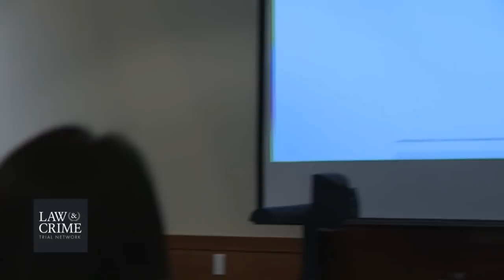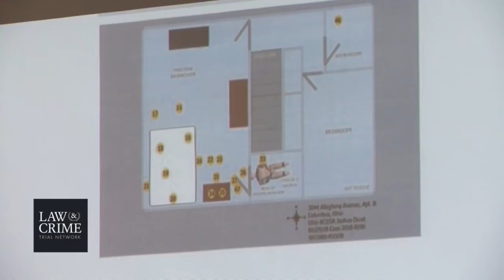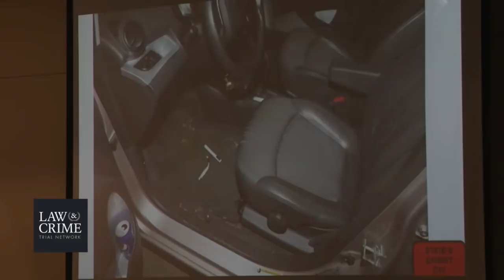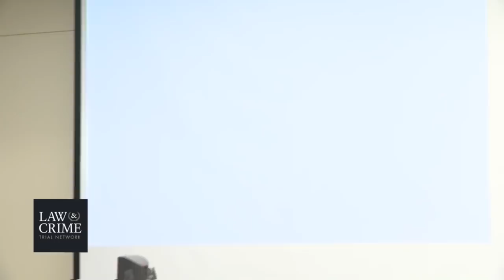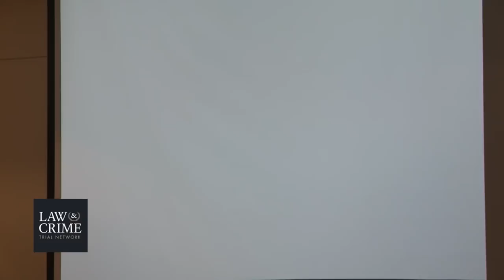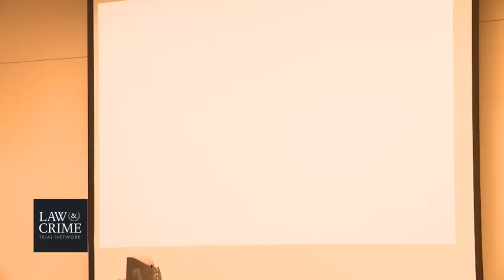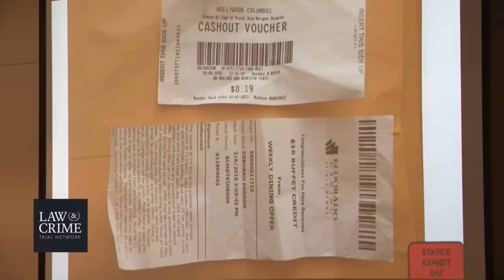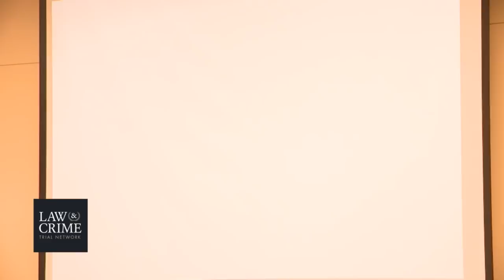Anthony Pardon Trial Day 2 - Agt Joshua Durst - Crime Scene Photos Part 2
This is a Death Penalty Case.

Anthony Pardon, 54, stands trial in Columbus, Ohio for allegedly killing Rachael Anderson, 24. He faces a slew of charges, including aggravated murder, aggravated burglary, kidnapping, rape, and aggravated robbery.

Prosecutors say the defendant strangled and stabbed the victim to death. Anderson stained injuries to the neck, head, torso, arms, wrists, and ankles, authorities said. She was last seen alive on her birthday, January 28, 2018.

The state is expected to use DNA, cell phone data, and surveillance footage against Pardon. Investigators said he had her debit card.

Pardon was set to serve as his own attorney at trial, but he walked back that decision.

In a letter to the court, he previously complained about his attorneys, saying that he was told there’s no chance he could win because “this is a white man’s city. They are not going to let you get off with killing that white woman.” The defendant is black. Anderson was white.

In his letter, the defendant said his lawyers told him the best they could do is try to keep him off death row.

Nonetheless, Pardon wrote a letter in December to WBNS. He insisted that he really did know her and that he was in her apartment getting high with her. The defendant insisted on his innocence. Franklin County Prosecuting Attorney Ron O’Brien said there’s no evidence Pardon and Anderson knew each other.

The defendant’s criminal history of adjudicated, violent, sexual crimes dates back even to his teens.